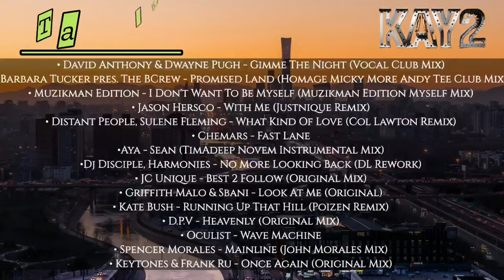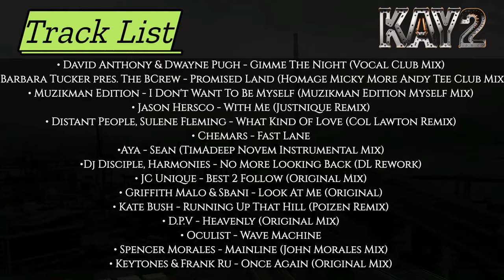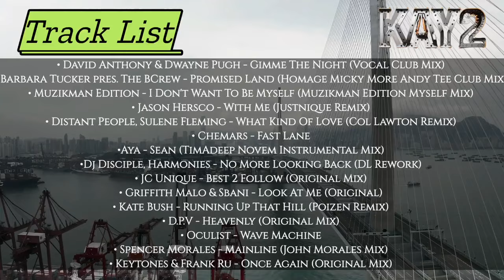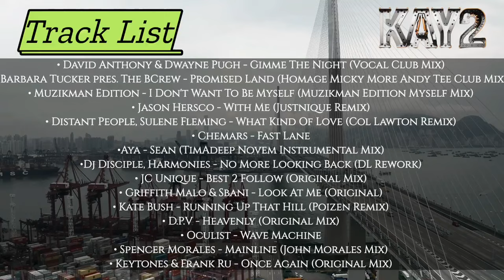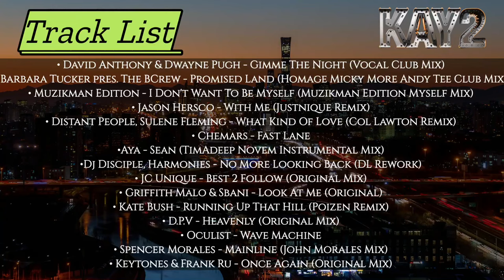Soulful House Mix March 2024 Show #10 DJ KAY 2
Tracklist

• David Anthony & Dwayne Pugh - Gimme The Night (Vocal Club Mix)
• Barbara Tucker pres. The BCrew - Promised Land (Homage Micky More Andy Tee Club Mix)
• Muzikman Edition - I Don't Want To Be Myself (Muzikman Edition Myself Mix)
• Jason Hersco - With Me (Justnique Remix)
• Distant People, Sulene Fleming - What Kind Of Love (Col Lawton Remix)
• Chemars - Fast Lane
•Aya - Sean (TimAdeep Novem Instrumental Mix)
•Dj Disciple, Harmonies - No More Looking Back (DL Rework)
• JC Unique - Best 2 Follow (Original Mix)
• Griffith Malo & Sbani - Look At Me (Original)
• Kate Bush - Running Up That Hill (Poizen Remix)
• D.P.V - Heavenly (Original Mix)
• Oculist - Wave Machine
• Spencer Morales - Mainline (John Morales Mix)
• Keytones & Frank Ru - Once Again (Original Mix)